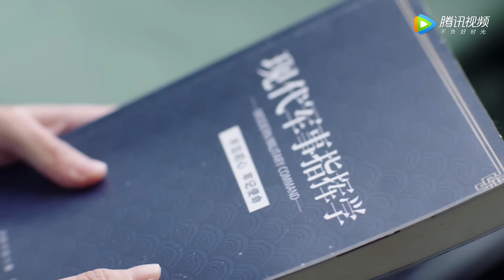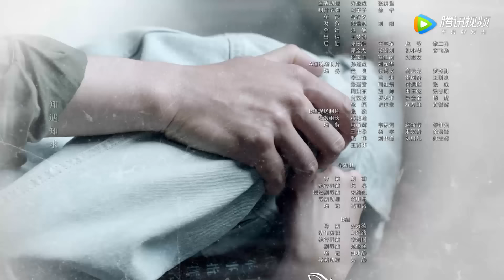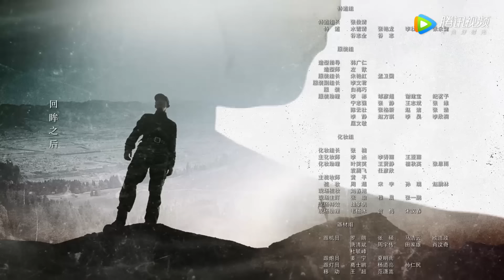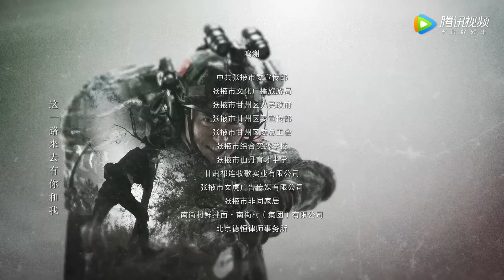[ENG SUB]《特战行动 Operation Special Warfare》第26集——秦观和宁檬被恐怖分子发现 危机之下宁檬终突破 （高伟光、胡冰卿）